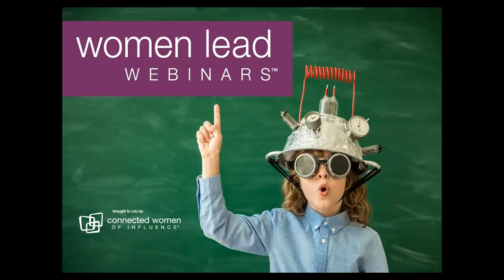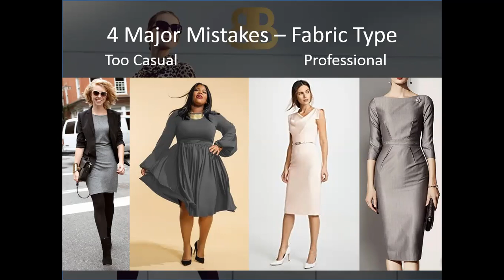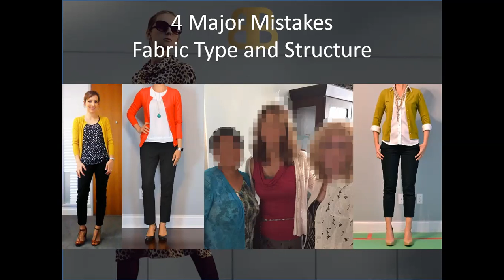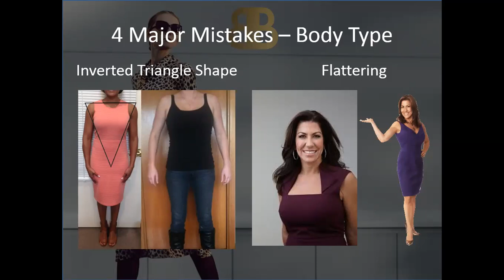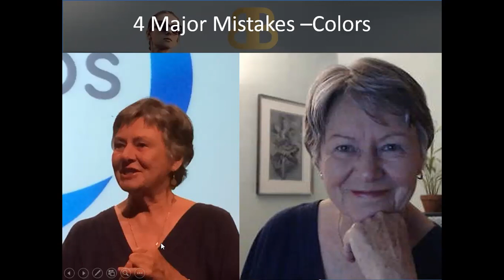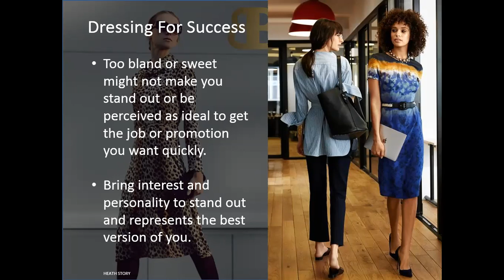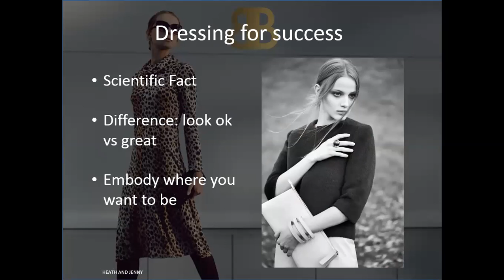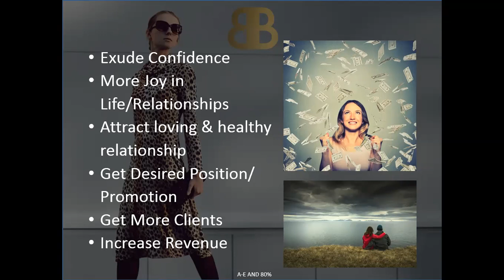Four Personal Image Mistakes Women Make l Women Lead Webinars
Join us for our Women Webinars, as we hear from Josee Briseboise, Chief Elegance Officer and Personal Brand Fashion Stylist of We Can Style. Our Thought Leader discusses the four personal image mistakes women make when trying to project a professional or credible image